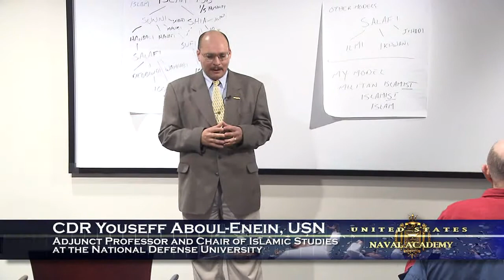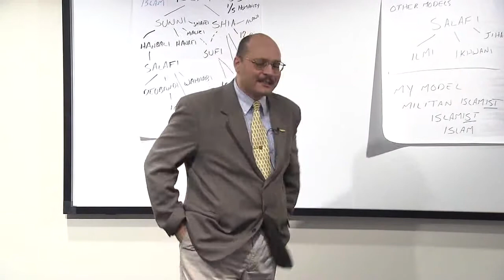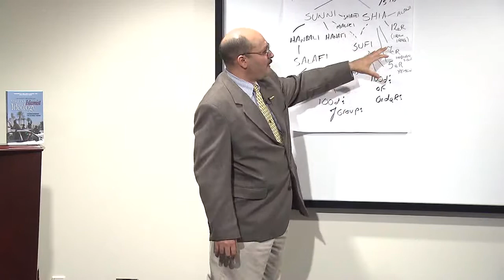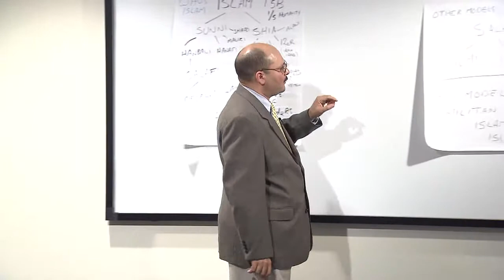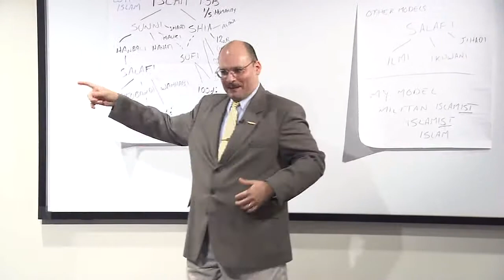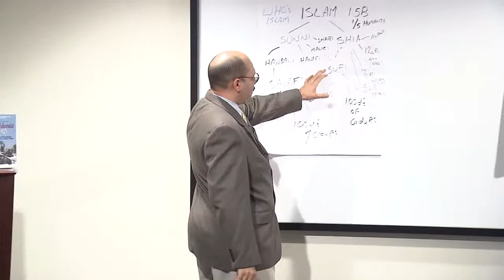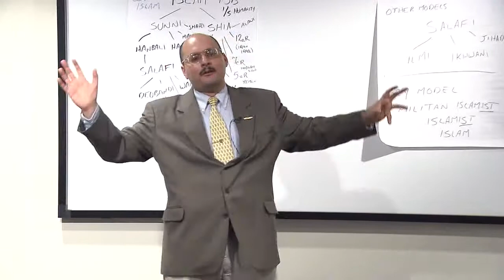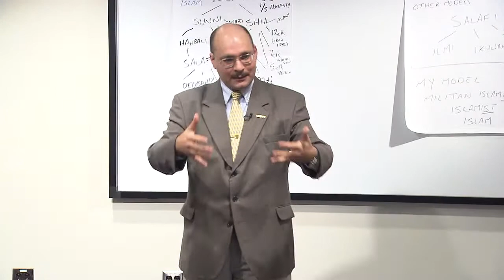Aboul-Enein Lecture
Youssef Aboul-Enein discusses his book "Militant Islamist Ideology" at the Shifley Lecture Series in the Naval Academy Museum on Nov. 22, 2013